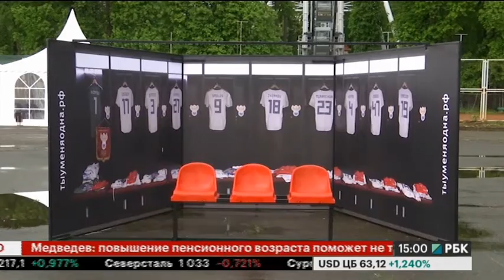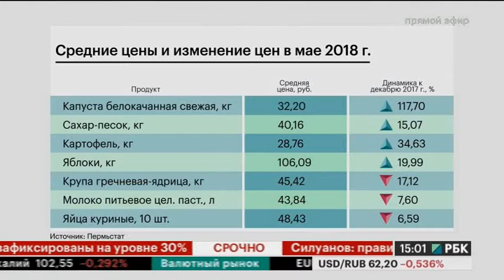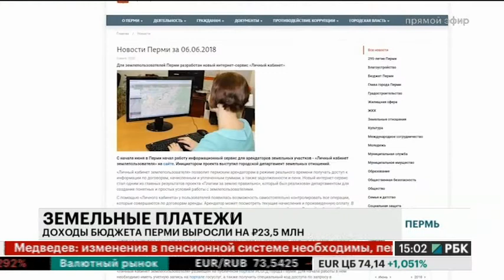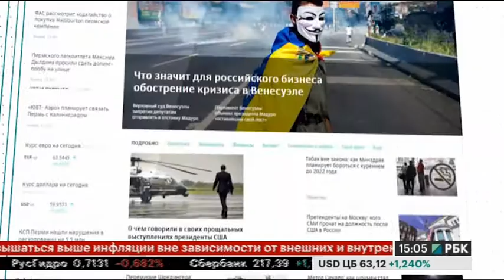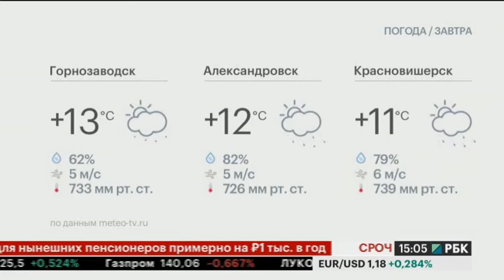НОВОСТИ ПРИКАМЬЯ 14.06.18 15-00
Темы выпуска:
- Потребительские цены на товары и услуги в Пермском крае с начала года увеличились на 1.5%
- Доходы бюджета Перми от платежей за землю выросли.
- Игры чемпионата мира по футболу пермяки увидят на огромном экране.